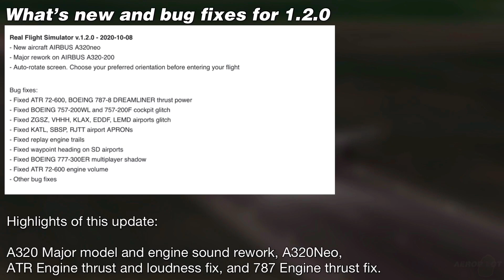RFS Updates | RFS 1.2.0 Update Review | A320 Rework, A320NEO and Other Fixes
*Video production got a little delayed because I was very busy with making and reworking liveries for the A320CEO and NEO, sorry!

Woohoo, another great update comes to RFS again, and some really good fixes came! The main highlights of the video are the A320CEO model and sound reworks, new A320NEO, and other important fixes like the engine power for both the Boeing 787 and the ATR 72-600. Props to Rortos for releasing another update to RFS!

P.s: The new intro will only be used for Update videos and not the normal flight videos.

Timestamps
0:00 Intro & Update patch notes
0:18 Reworked A320CEO Review | New Model and Engine Sounds
2:48 A320NEO Review | Model and Engine sounds
4:34 A320NEO Review | Flight Performance
6:20 ATR Engine Power Overhaul Review
7:22 B787 Engine Power Overhaul Review
8:33 Pre-Outro
8:46 Outro